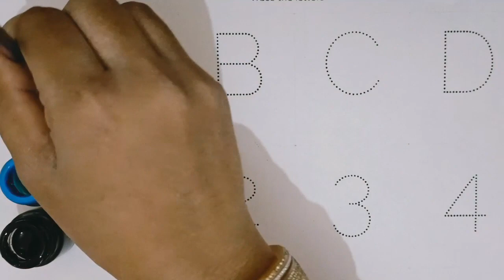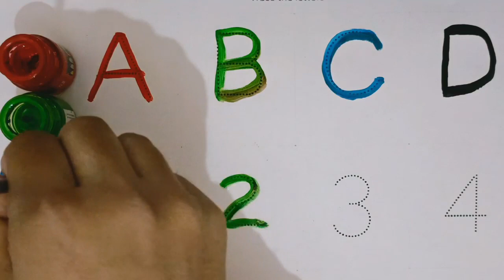A for Apple, B for Ball, Alphabets, छोटे बच्चों की पढ़ाई, preschool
apple song
abcd
abcd song
a for Apple b for ball
abcd rhymes
a se anar
abc song
Hindi varnamala
anar
phonics song
capital
a for Apple song
hindi varnmala
k se kabuter kha se khargosh
anar aam
ka kha ha gha
आइई
हिंदी वर्णमाला
abcd abcd
anar aam imli
कबूतर
abcd poem
hindi rhymes
कखग हिंदी
a anar
abcd song
ginti कखग
alphabet
asana
barakhadi
hindi alphabet learning
hindi letters
hindi swarmala
a आ
बालगीत
atoz
balgeet
k se kabuter
nursery rhymes